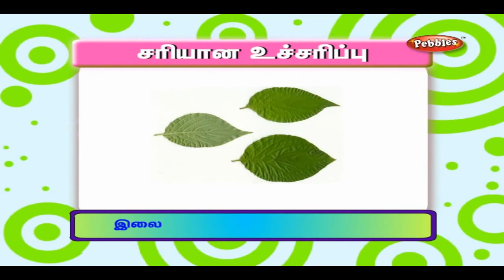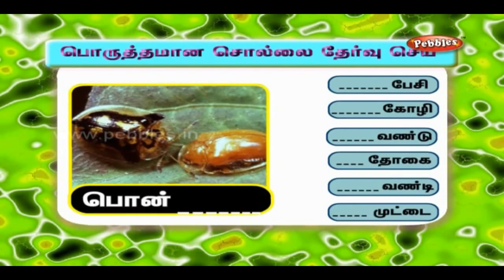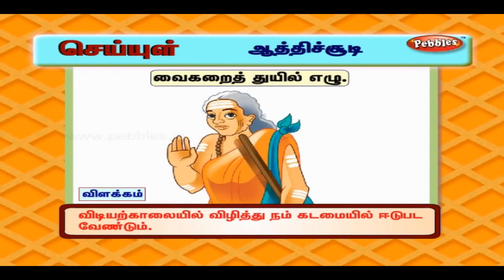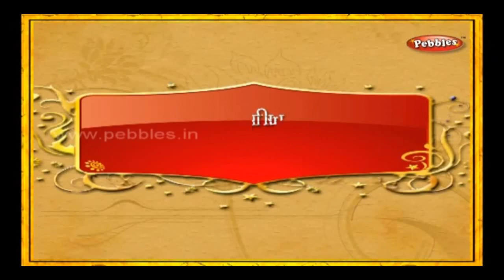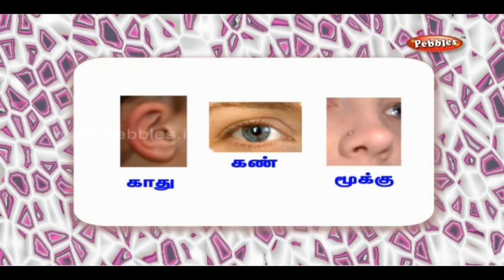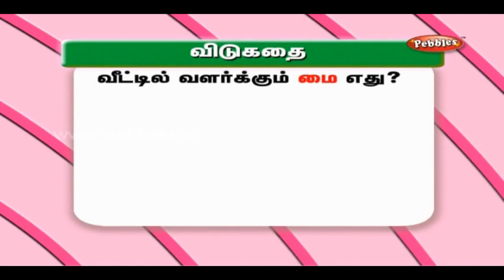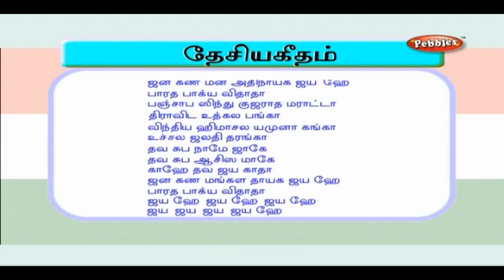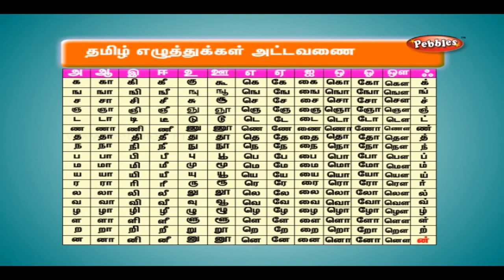Adipadai Tamil kalvi Volume -2 - Learn Tamil - Education - Educational Videos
Adipadai Tamil Volume -2 - Learn Tamil -  Education - Educational Videos

பெப்பில்ஸ் வழங்கும் “ அடிப்படைத் தமிழ் - எழுதவும், பேசவும் ” ,  இனிய தமிழ் மொழியை எளிதில் கற்க உதவும் குறுந்தகடு ஆகும். உலகின் தொன்மையான மொழிகளுள் ஒன்றான தமிழ் மொழி சிறந்த இலக்கண அடிப்படையையும், இலக்கிய வளத்தையும் தன்னகத்தே கொண்டது. இவ்வழகிய தமிழ் மொழியை ஆரம்பப்பள்ளி மாணவர்கள் எளிதில் கற்க உதவும் வகையில் இக்குறுந்தகட்டில் அடிப்படைகளான தமிழ் எழுத்துக்களின் வகைகள், அவை அமையும் விதம், உதாரணங்கள், படிப்பதற்கு எளிய அடிப்படை இலக்கணமும் மற்றும் பயின்றவற்றைப் பரிசோதிக்கும் பயிற்சிப்பகுதிகளும், விளக்கப் படங்களுடனும், உதாரணங்களுடனும் பின்னணி உரையுடன் இடம்பெற்றுள்ளன.

உயிர் எழுத்துக்கள்
அ ஆ இ ஈ உ ஊ எ ஏ ஐ ஒ ஓ ஔ

உயிர்மெய் எழுத்துக்கள்
க ங ச ஞ ட ண...

ஆய்த எழுத்து
       ஃ

வடமொழி எழுத்துக்கள்
ஸ ஷ ஹ ‘ ஜ ஸ்ரீ...

சொல்லிப் பழகுவோம்
* சரியான உச்சரிப்பு
* வரிசைப்படுத்துவோம்
* ஒருசொல் பல பொருள்
* ஒரு பொருள் பல சொல்
* சிறுதொடர் சொல்லிப் பழகு
* சொற்களை பொருத்தி தொடராக்கு
* பொருத்தமான சொற்களை இணைத்து தொடராக்கு
* அடுக்குத் தொடர்கள் சொல்லிப் பழகு
* பொருத்தமான சொல்லை தேர்வு செய்
* கற்பனை உண்மை கண்டு சொல்

தெரிந்துகொள்வோம்
* கிழமைகள்
* மாதங்கள்
* சுவைகள்
* செயல்கள்
* தோட்டத்தில் செய்யும் செயல்கள்
* யார் இவர்கள்?

செய்யுள்
* ஆத்திசூடி
* கொன்றைவேந்தன்
* புதிய ஆத்திசூடி
* உலகநீதி
* நம் நாடு
* தேசியக்கொடி
* தேசியப்பறவை
* தேசியவிலங்கு
* தேசியமலர்
* தேசியவிளையாட்டு
* தேசியசின்னம்
* தேசியபழம்
* தேசத்தந்தை
* முதற்குடிமகன்
* தலைநகர்

தமிழ் எழுத்துக்கள் அட்டவணை
* (கஙச... வரிசையில் 247 எழுத்துக்களும்)
* உயிர் எழுத்துக்கள் : 12
* மெய் எழுத்துக்கள் : 18
* ஆய்த எழுத்து : 1
* உயிர்மெய் எழுத்துக்கள் : 216
* தமிழ்த்தாய் வாழ்த்து
* தேசியகீதம்